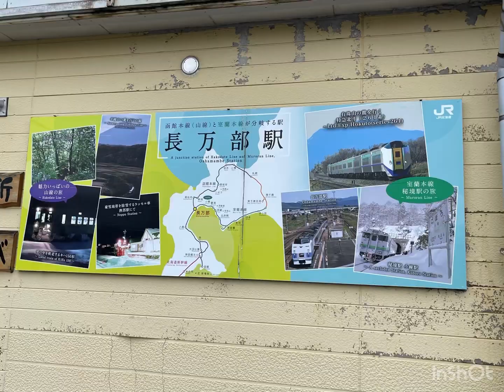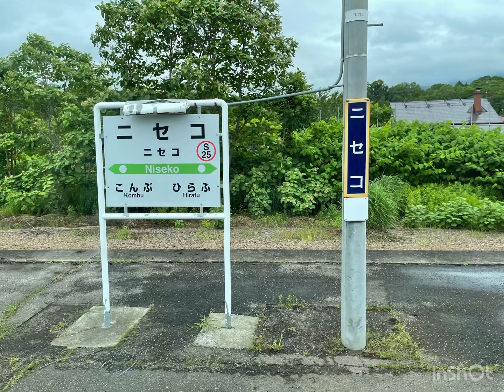函館本線(新函館北斗〜長万部〜小樽)の車窓 2022.7.16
View from JR Hakodate Line(Shin-Hakodate-Hokuto to Otaru), Hokkaido.

Hakodate Line
JR Hokkaido